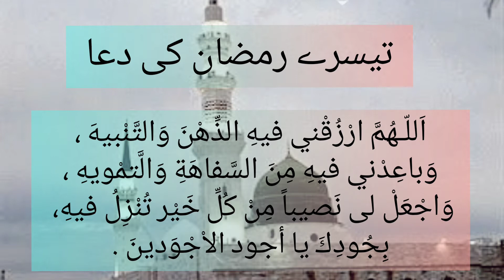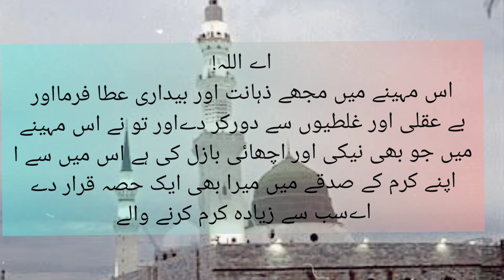Ramzan Dua( Day 3)|| My islamic library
3rd day  in Arabic with urdu tanslation